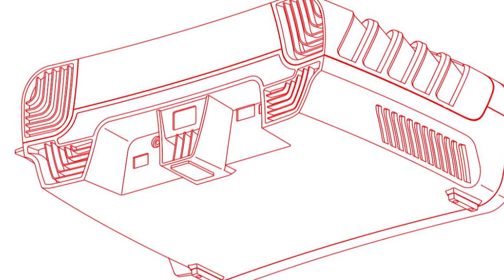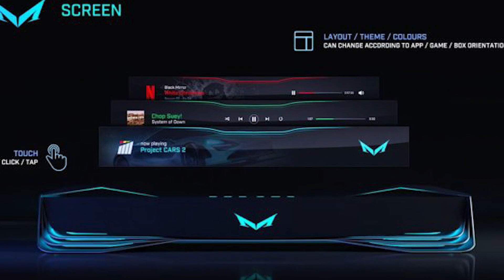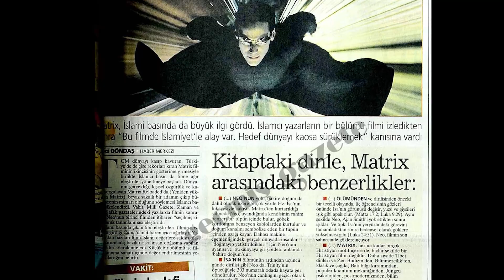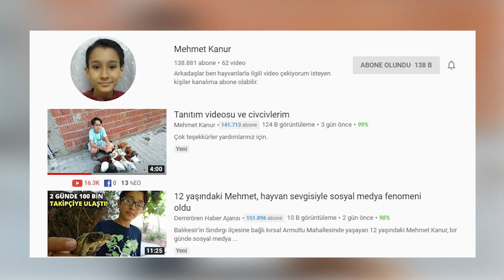GTA 6 GELMİYOR! - PS5 O DEĞİL! [Haber Uzayı #26]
Haber Uzayı'nın bu bölümünde: PlayStation 5 tasarımı belli oldu mu? Olmadı. GTA 6 geliyor mu? Gelmiyor. Matrix 4 ne zaman vizyona girecek? Girmeyecek. M&B 2: Bannerlord erken erişim çıkış tarihi belli oldu mu? Oldu.

ve Buralara da gelmenizi şiddetle tavsiye ediyorum. Öyle eğlenceli acayip yayınlar oluyor ki var ya uf böyle bir şey yok çok acayip.
Bradalarım buralara da gelin sosyalleşiriz; Warband atarız, etkileşiriz, konuşuruz bir şeyler yaparız. Turnuvalar, Twitch, yayın duyuruları, boş muhabbet, gergin görünüşlü adam hakkında felsefi oturumlar için;
Oyun haberleri, yeni oyun çıkış tarihleri, bu hafta çıkacak oyunlar, ağustos oyunları